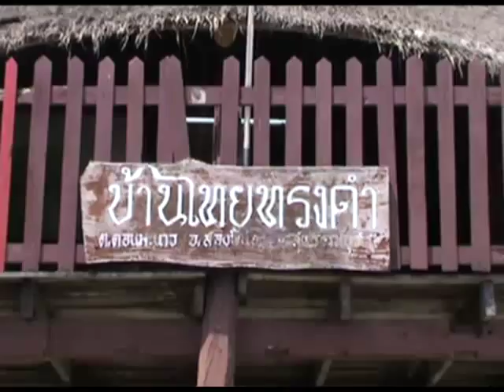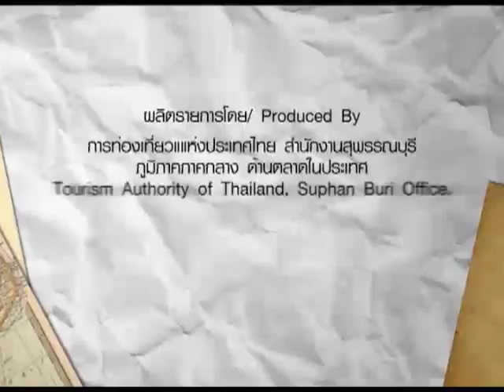ททท.สุพรรณไททรงดำ